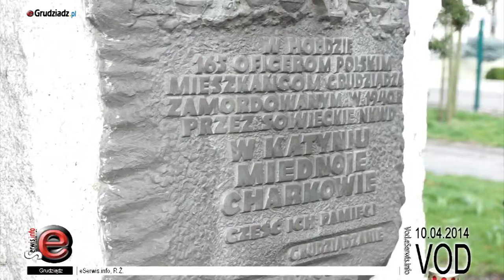Uroczystości 4. rocznicy katastrofy pod Smoleńskiem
W kościele pojezuickim św. Franciszka Xawerego w obecności pocztów sztandarowych została odprawiona uroczysta Msza św. w intencji śp. Lecha Kaczyńskiego oraz 95 Ofiar smoleńskiej tragedii.